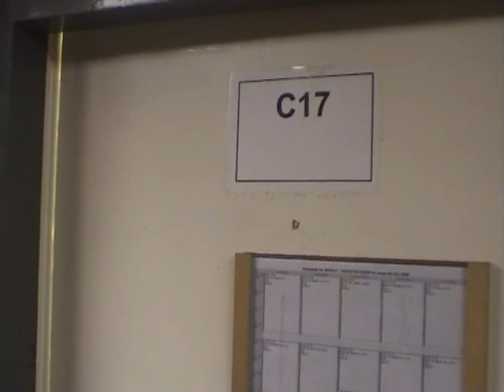The Phillip Hockley Documentary Bloopers 2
The second set of bloopers for the The Phillip Hockley Documentary